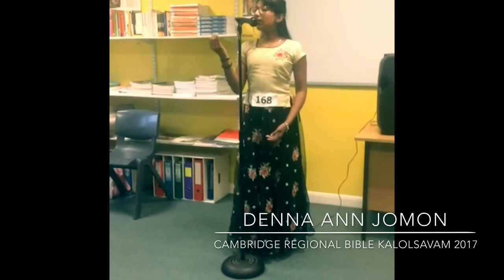Denna Ann Jomon singing in First Bible Kalolsavam 2017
Denna Ann Jomon singing in First Syro - Malabar Cambridge regional Kalolsavam held 01.10.17 @ Ipswich and she received First place at this solo song.